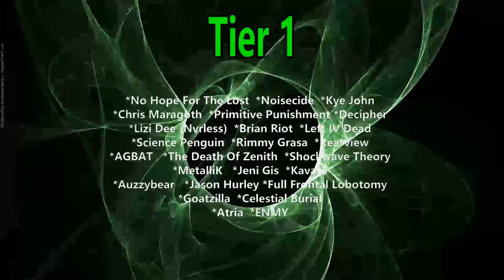Derivakat - Revived ( Reaction / Review ) DREAM SMP ORIGINAL